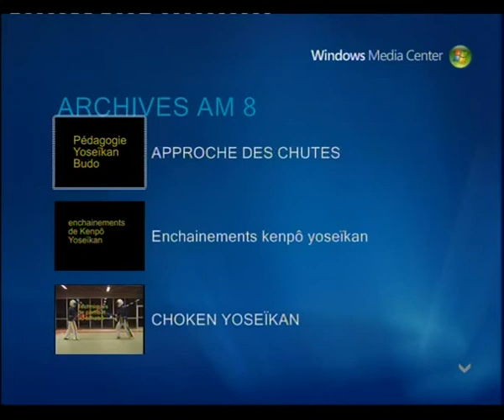approche des chutes en Yoseïkan Budo